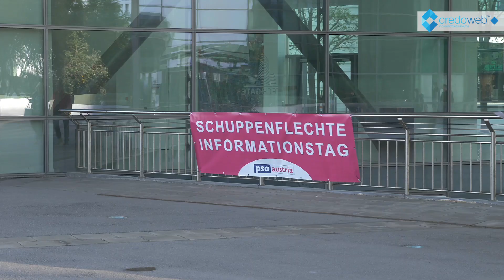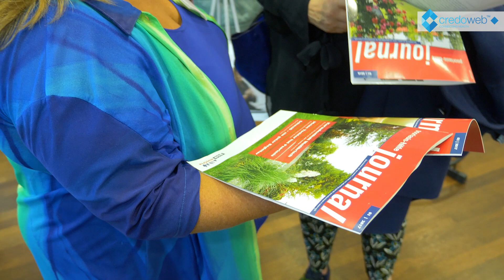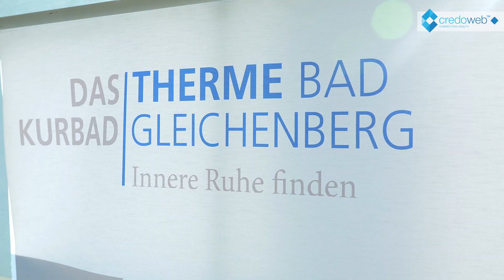Informationstag der PSO Austria | Selbsthilfegrupper PsoriatrikerInnen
Am 13.10 fand in Wien der 13. Patienten-Informationstag zur Schuppenflechte (Psoriasis) statt. Organisiert wurde das Event von pso austria, der Selbsthilfegruppe der PsoriatikerInnen in Österreich.

Ein Highlight waren die spezifischen Fachvorträge von Dermatologen, Rheumatologen und anderen Experten, die wichtige Infos zur Krankheit selbst und relevanten Nebenerkrankungen, wie der Psoriasis Arthritis, gaben. Denn Schuppenflechte kann mehr als nur die Haut betreffen!
Ein weiteres Thema war der Umgang mit der Erkrankung in der Partnerschaft. Wie wirkt sich die Schuppenflechte auf die Beziehung und Intimität aus?

▬ Empfohlene Videos ▬▬▬▬▬▬▬▬▬▬▬▬

▬ Social Media ▬▬▬▬▬▬▬▬▬▬▬▬▬▬▬